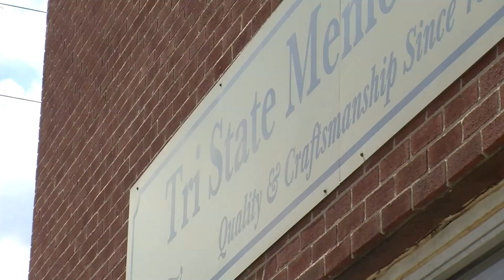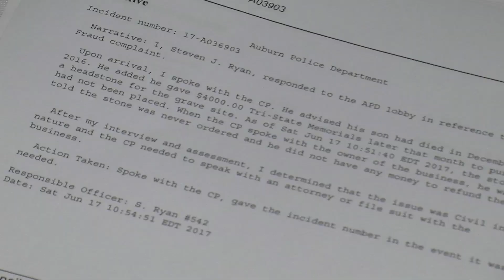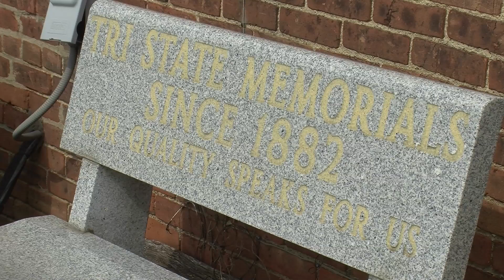Tri State Memorials ripping families off